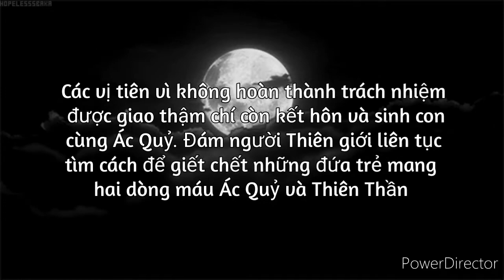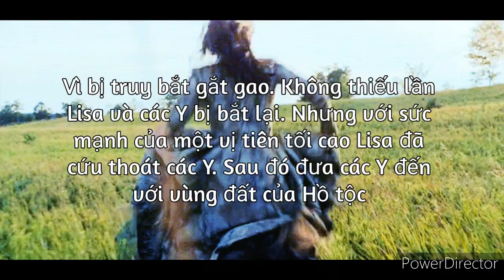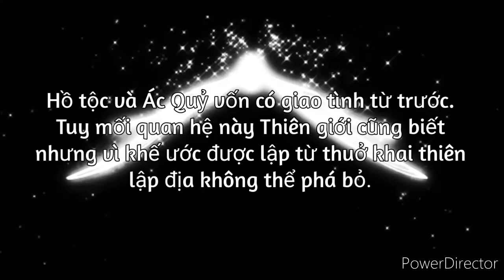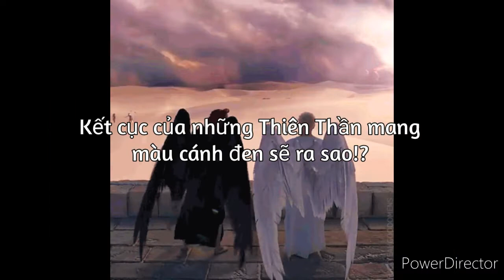| FILM BTS - LINHOON | ĐÔI CÁNH CỦA NGẠ QUỶ - TRAILER